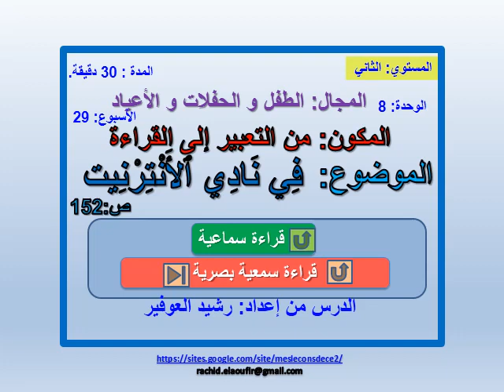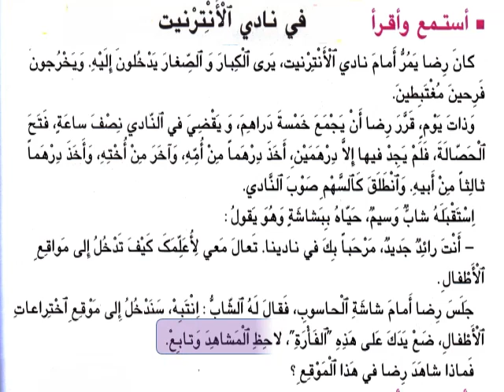من التعبير إلى القراءة ق2 ص152 في نادي الأنترنيت رشيد العوفير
الدرس من إعداد: ذ رشيد العوفير